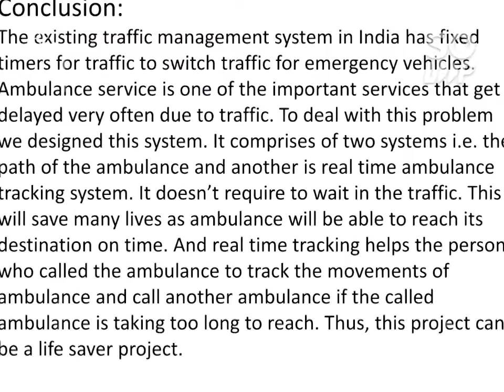smart ambulance project PPT